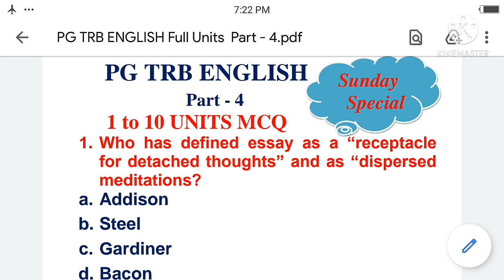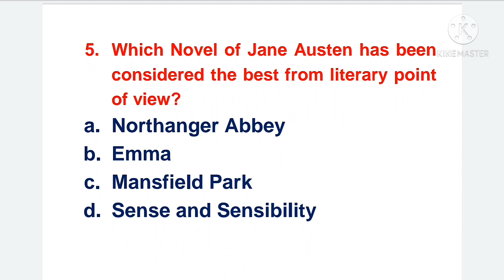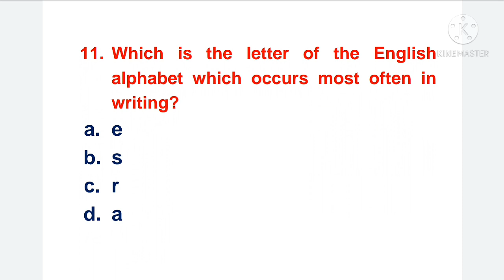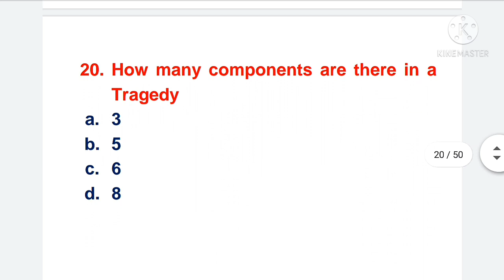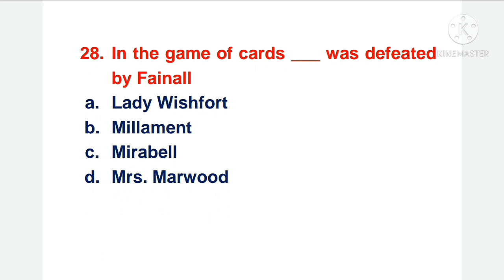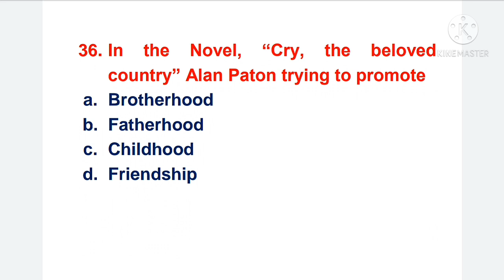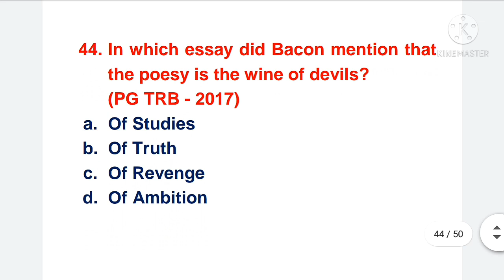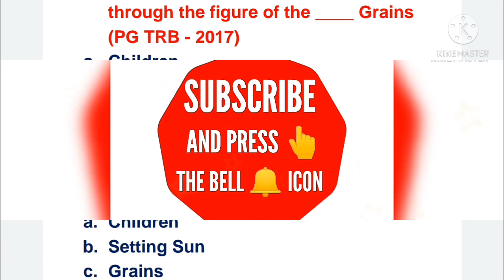PG TRB ENGLISH 1 to 10 Units Important MCQ Part 4 Sunday Special Previous Question Paper also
PG TRB ENGLISH 1 to 10 Units Important MCQ Part 4
Sunday Special    Previous Question Paper also